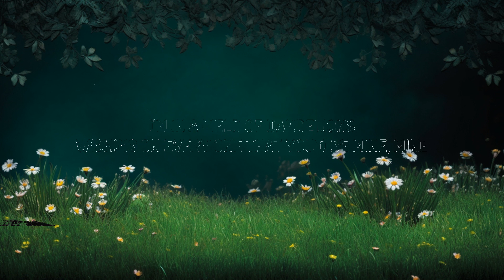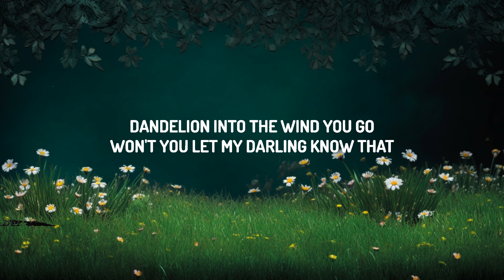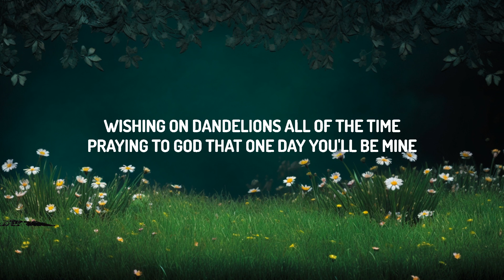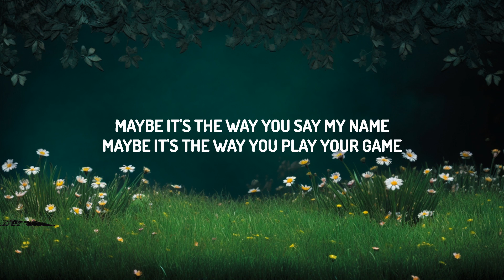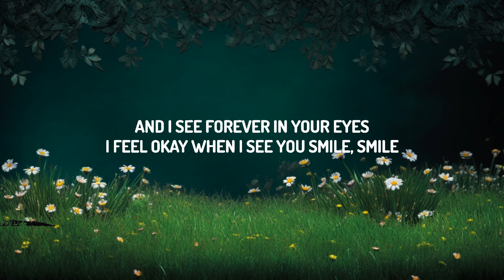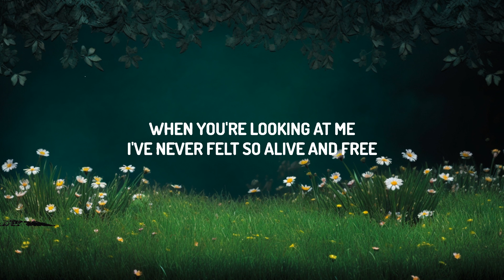Ruth B. - Dandelions (Lyrics) (Slowed Reverb) | 30mins with Chilling music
(Lyrics):
[Verse 1]

[Pre-Chorus]
And I've heard of a yêu that comes once in a lifetime
And I'm pretty sure that you are that yêu of mine

I see forever in your eyes
Wishing that you'd be mine
Dandelions